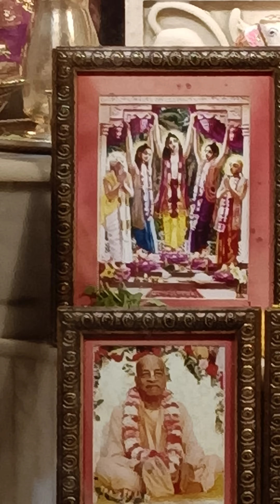Feb 16, 2024 On the Most Auspicious Occasion of Srila Advait Acarya - Appearance day Mangla Aarti